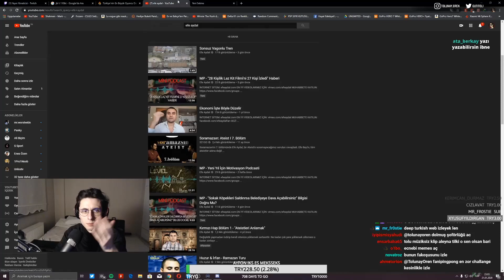TOLUNAY ÖREN EFE AYDAL İZLİYOR